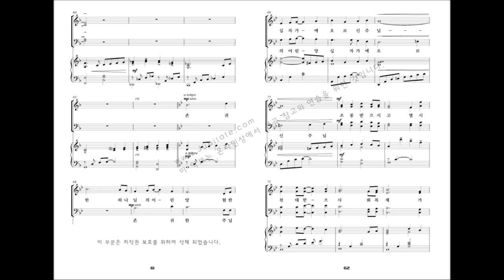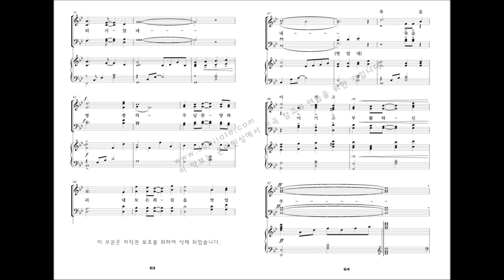[부활절 칸타타] 최기욱 '십자가 그 사랑' 05.찬양! 영광의 주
05. 찬양! 영광의 주
십자가의 고난과 부활, 그리고 영광의 주로 온 세상의 구원을 이루신 예수그리스도를 찬양합니다.(빌 2:5-8)

부활절칸타타 ‘십자가, 그 사랑’은 십자가의 고난을 통과하여 부활의 기쁨을 누리길 원하는 모든 성도들을 향한 큰 선물이 될 것입니다.

예수님의 예루살렘입성에서 시작하여 최후의 만찬, 그리고 재판과 십자가 고난의 과정을 시간전개 순으로 묘사하였습니다. 마지막 두 곡은 힘차고 밝은 곡으로 부활과 영광을 선포하는 곡입니다. 한 곡 한 곡 독립된 곡으로 연주할 수도 있으며, 전체 곡을 칸타타로 찬양할 수도 있습니다.